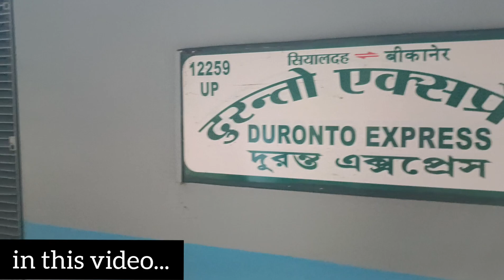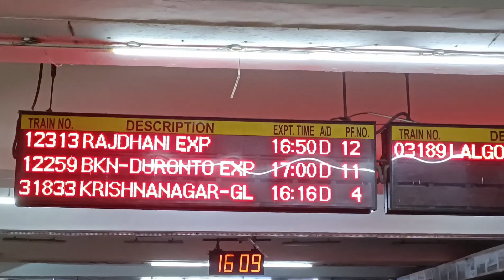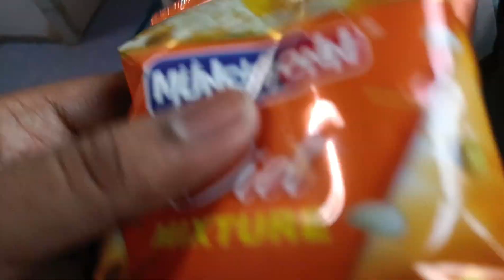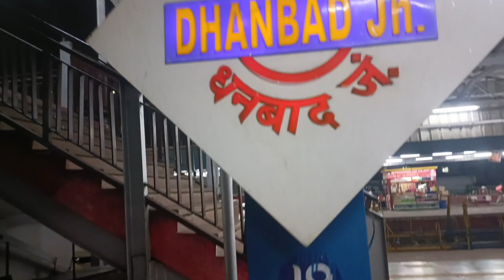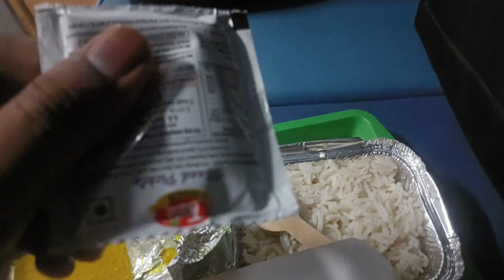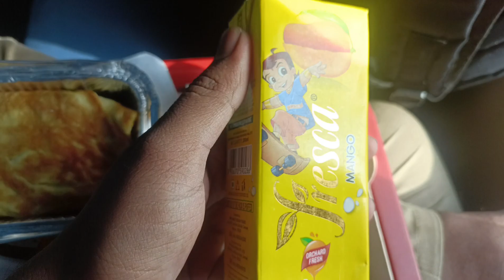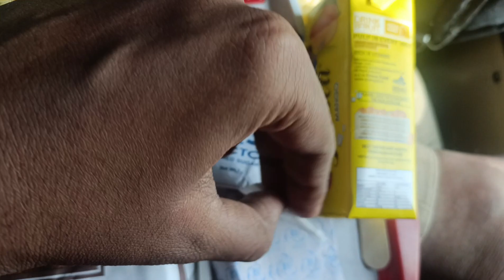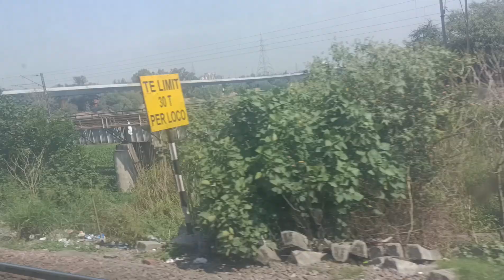শিয়ালদহ থেকে নিউ দিল্লি দুরন্ত এক্সপ্রেস || 12259 Sealdah-Bikaner Duronto Express(Until New Delhi)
এই ভিডিওতে আমার যা খরচ হয়েছে...
Duronto Express-3685/-(2nd AC)
Local train-10/-
Metro-40/-
Total-3735/-

Pallab Sen
From:-Barrackpore,West Bengal,India